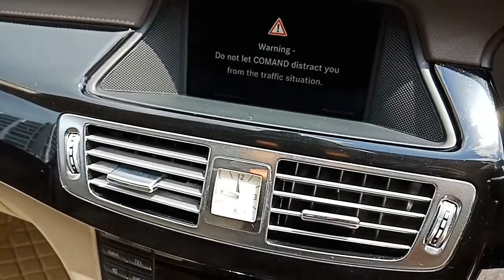MERCEDES BENZ CLS350 SMU6371A